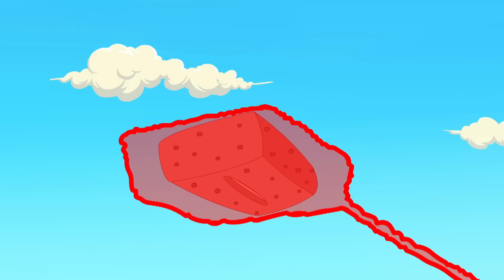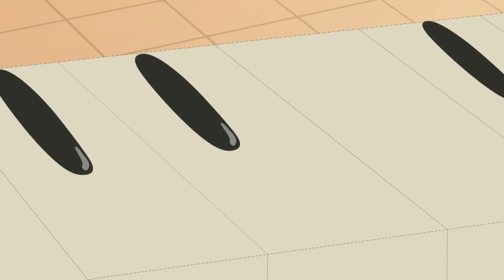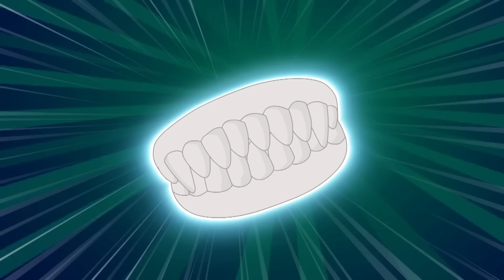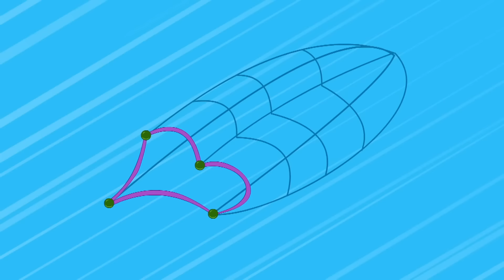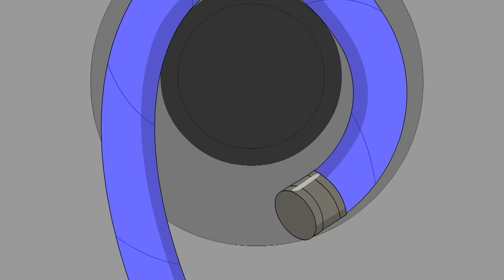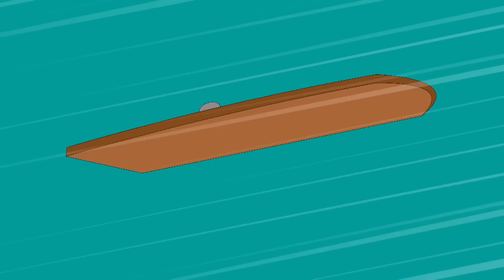No Gravity! | Eena Meena Deeka | Video for kids | WildBrain Zoo